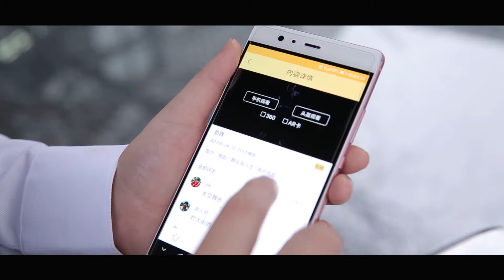World's creative augmented reality AR box magic ar headset glasses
— — Independent research and development magic augmented reality AR box which makes the Whole World Your Aircraft-Defense Battlefield.
 — — Perfectly compatible with Android and IOS mobile phone system,and you can choose between playing by phone or helmet,and play with 360° panoramic or AR card.
 — — No sense of vertigo or uncomfortable experience due to our Ergonomics design and
advanced technology.
 — —The combination of Virtual and realistic bring you the true holographic experience wherever you are.